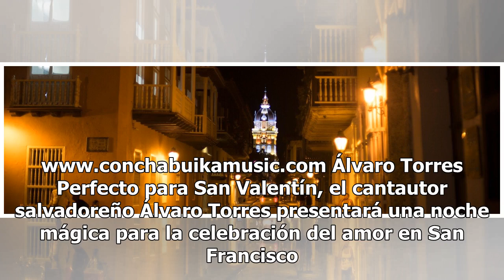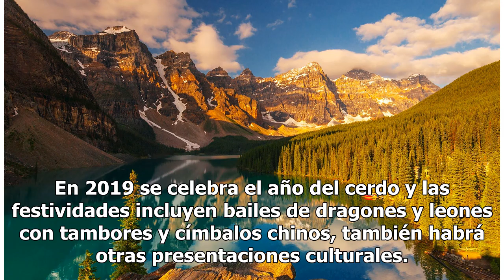Música diversa y de ritmos mágicos: adónde ir en la Bahía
Buika. Foto: Cortesía Sábado 16 de febrero Buika Concha Buika, la poeta, compositora, productora de música española, llega a San Francisco con su combinación de letras emocionales, jazz, flamenco, blues y soul en su gira mundial 2019. Se presentará del 16 al 17 de febrero en el SF Jazz de San Franci...